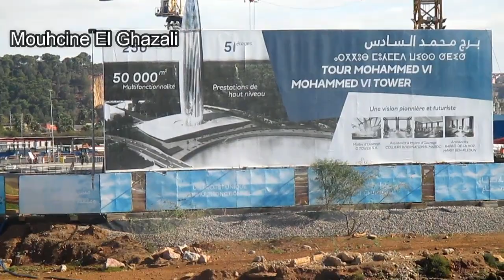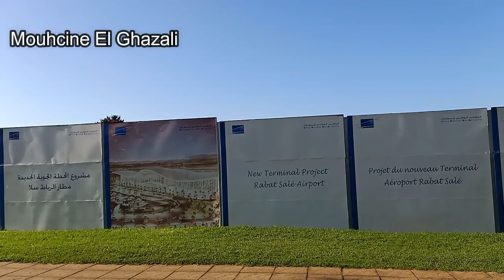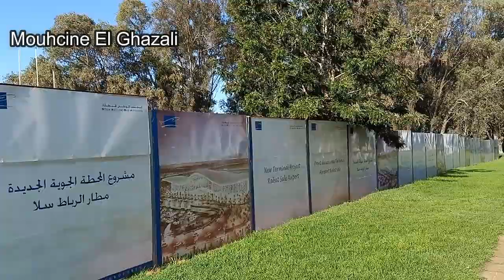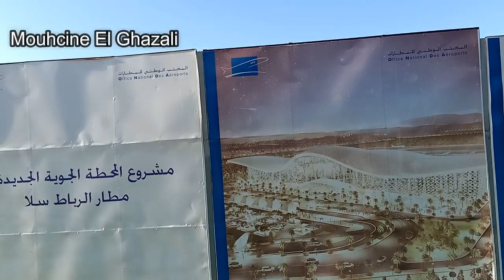مشاريع ضخمة بمدينة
.إدا أعجبك الفيديو إشترك معنا في القناة تشجيعا لنا لنشر مزيد من الفيديوهات إن شاء الله

مستجدات محطة القطار الرباط المدينة

مشروع بناء مطار جديد بسلا الرباط
محطة جوية جديدة بالرباط
مشاريع الرباط
Corniche_de_Rabat
MOROCCO RABAT جمال مدينة الرباط من المحطة الطرقية الجديدة إلى أكبر منتزه بحري بالعاصمة